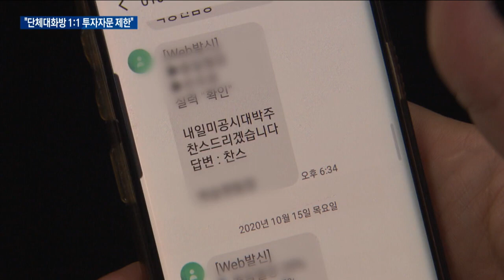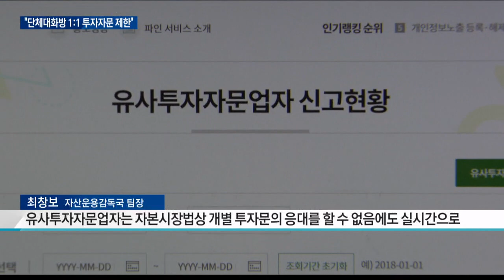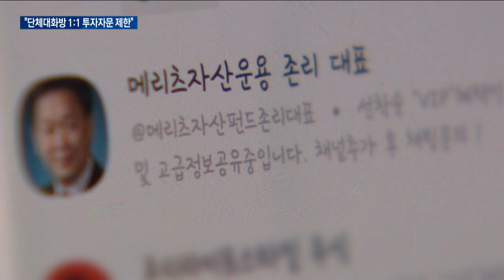"단체대화방 1:1 투자자문 제한"...불법영업은 진행형 / 한국경제TV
'수익률 몇백 퍼센트를 보장하겠다', '상한가 종목을 알려주겠다.'
SNS를 통해 이런 주식 투자를 권하는 문자 심심찮게 받고 계시죠.
이러한 불법 일대일 투자 자문, 주의하셔야 할 것 같습니다.